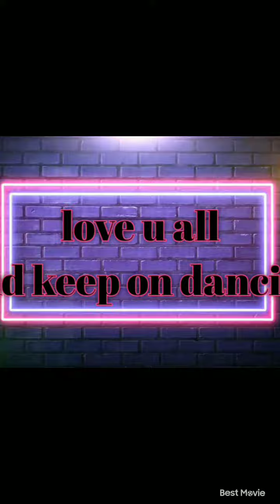bare with me guys please